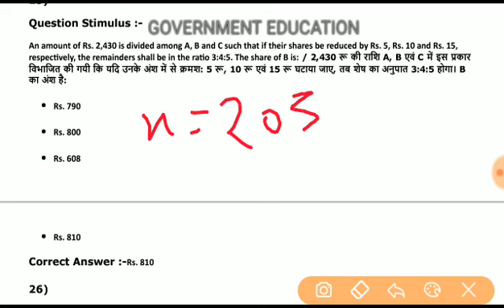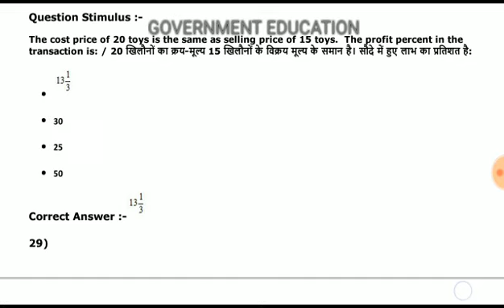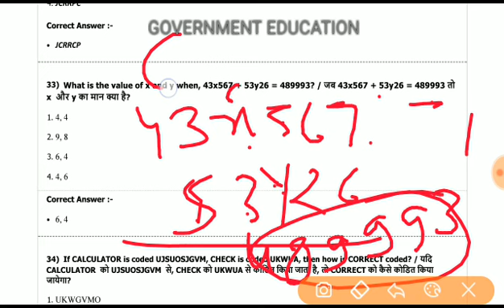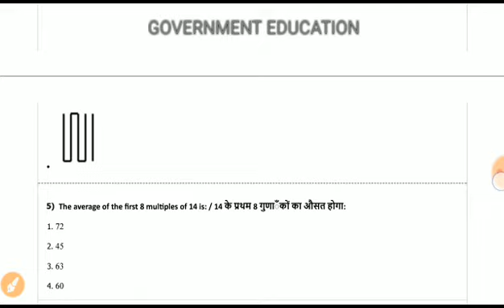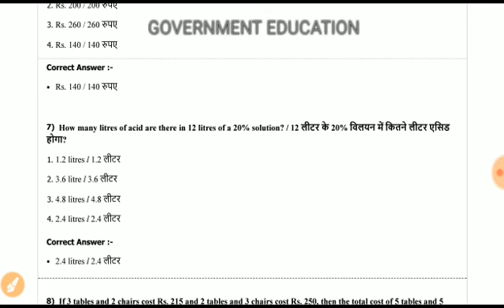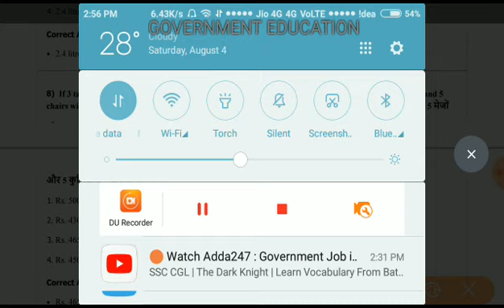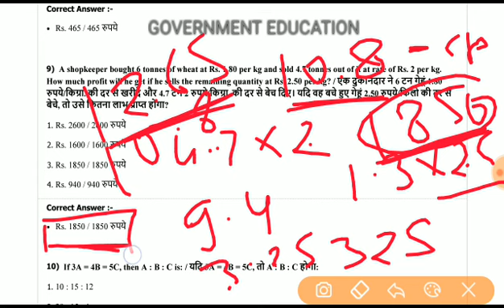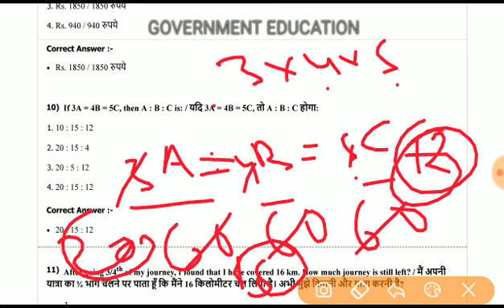मध्य प्रदेश पुलिस || जेल प्रहरी || PART - 4 || PREVIOUS YEAR MATHS QUESTIONS SOLUTION